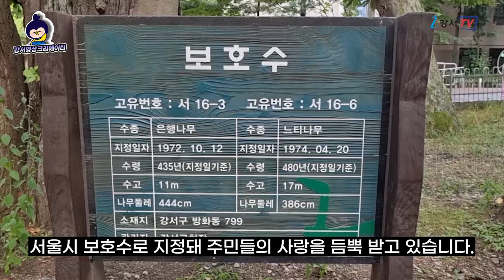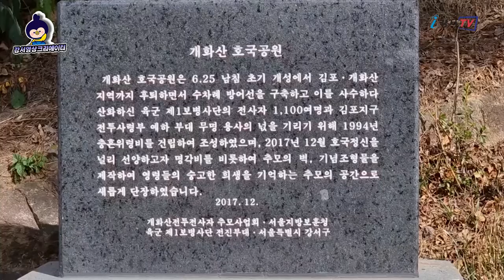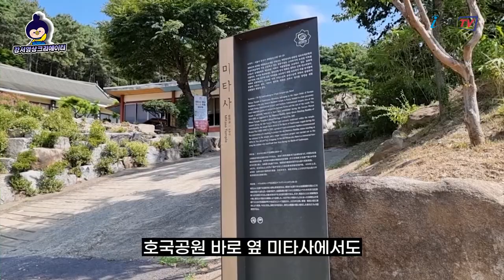[지금은 강서시대!] 걸어서 동네 한바퀴 [개화산 둘레길]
'지금은 강서시대!(김계환)'에서 제작한 영상입니다.

강서구 방화동에 위치한 개화산 둘레길엔 뭐가 있을까요?
선선한 가을, 개화산 한바퀴 돌면서 힐링해보세요!

개화산 둘레길에서는 [느티공원, 개화산 생태습지, 약사사, 개화산 전망대
봉수대, 북카페, 신선바위, 호국추모공원, 미타사, 하늘길 전망대]를 보실 수 있습니다!